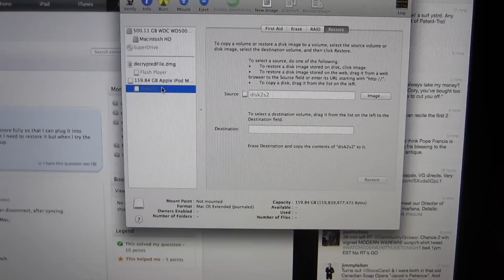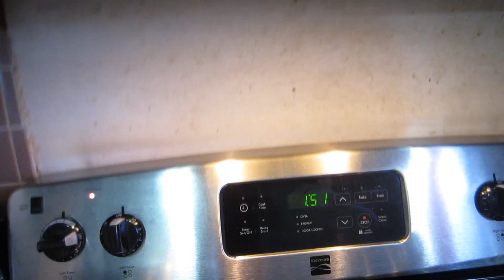HOW TO FIX A BROKEN IPOD?!! (3-14-13 Day 669)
Intro/Outro music:
Anami Vice - "My Favorite Part"

HOW TO FIX A BROKEN IPOD?!!